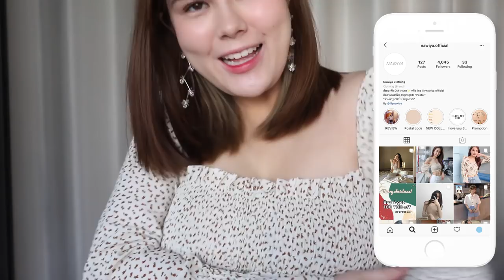Favorite skincare 2019 ผิวดีที่สุดในชีวิต💕 รีวิวไม่มีกั้ก| Lily nawiya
Favorite skincare 2019
Eye remover
-Etude house mascara remover 180.-
-YSL top secret eye make up remover bi-phase 1300.-

CLEANSING
-Banilla co. clean it zero cleansing balm 690.-
-shu uemura cleansing oil skin purifier 150ml. 1300.-
-Claire Micellar Cleansing Water
450.-
-Sulwhasoo Gentle Cleansing Water 200ml  1200.-

FOAM
-The history of whoo hydrating foam cleanser 1341.-
-aqua plus series skin soothing milky wash 690.-

น้ำตบ
-Hadalabo premium whitening lotion ราคา 580 บาท ขนาด 170ml และ 129 บาท ขนาด 30ml
-Laneige cream skin refiner 150 ml. 950.-
chanel hydra beauty micro liquid essence 4200.-

PRE-SERUM
-Lancôme new advanced genefique 3200.-

SERUM
-CLARINS White Plus Serum Tri Intensive Serum 3750.-
-THE HISTORY OF WHOO Bichup Self-Generating Anti-Aging Essence 5,690.-
-The face shop yehwadam rejuvenating radiant 1990.-
-Estee lauder Advanced Night Repair 50 ml. 4700

CREAM
-DR.JART+ Cicapair cream
50ml 1550.- (ซื้อได้ที่ Sephora)
-Sulwhasoo bloomstay vitalizing cream 5,000.-
-Lamer The Moisturizing Soft Cream 30 ml. 7,500.-

Oil
Guerlain Abeille Royale Youth Watery Oil Replumps, Smoothes, Illuminates 50 ml. 5,409.-

EYECREAM
-Biotherm lifeplankton eye 1900.-
-DIOR Capture Youth Eye Treatment
15ml 2,850.-
-Sulwhasoo Concentrated Ginseng Renewing Eye Cream Ex 20 mL 5,500.-

MIST SPRAY
-MARIO BADESCU Facial Spray With Aloe Herbs & Cucumber & Greentea 118ml 330.-
-DR.JART+ Cicapair Facial Calming Mist
150ml 650.-
-Sulwhasoo First Care Activating Serum Mist 110 ml. 2250.-

SUNSCREEN
-Sunplay skin aqua toneup essence SPF50+ PA 80g 450.-
-ALLIE (Kenebo) Extra UV Hilight gel SPF50+ PA 60 ml. 850.-